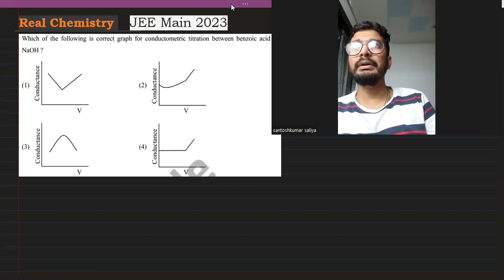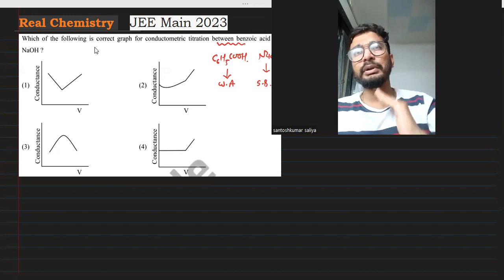JEE Main 2023